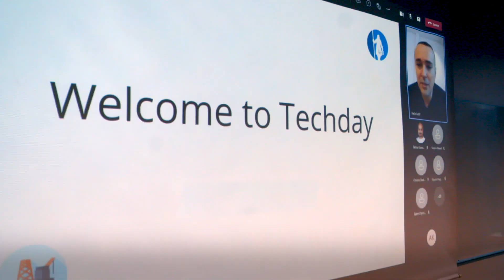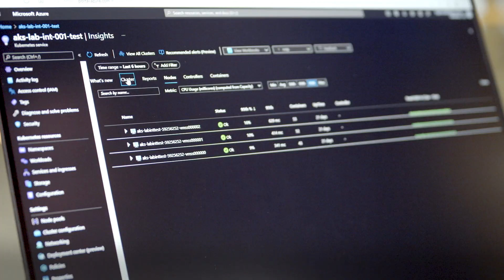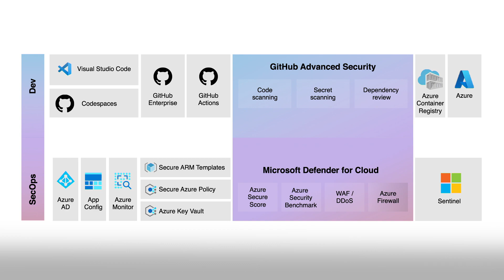Gjensidige builds on GitHub & Azure to put security front-and-center of its new application platform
Gjensidige, the largest insurance company in Norway, must do all that it can to keep customer data secure. To achieve this, the company built on the combined capabilities of GitHub Enterprise and Microsoft Azure to deliver a modern ‘DevSecOps’ environment that puts security front-and-center at all times. Developer-first security tooling integrates seamlessly into existing development workflows, helping developers to write more secure code, embrace security best practices, and respond quickly to software supply chain vulnerabilities.